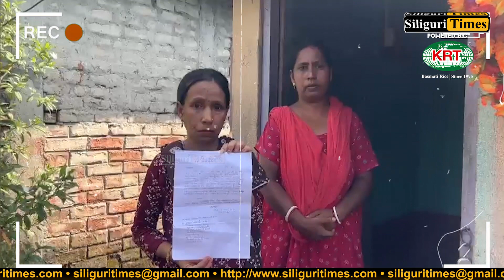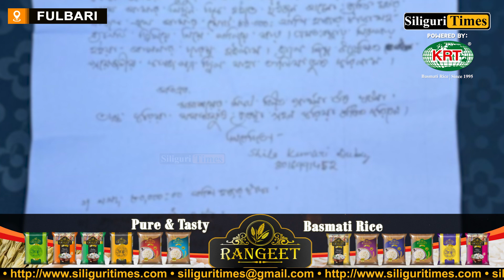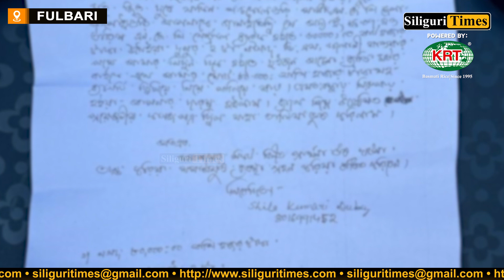Miscreants fled after snatching money bag from a woman in Siliguri, investigation underway (Hindi)